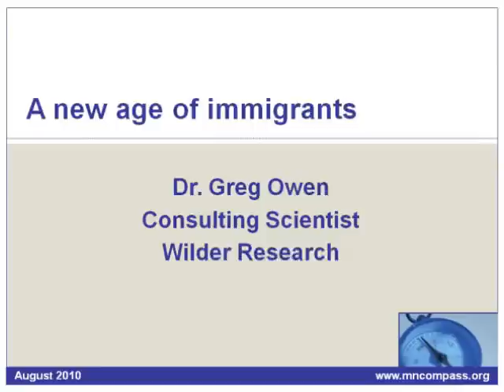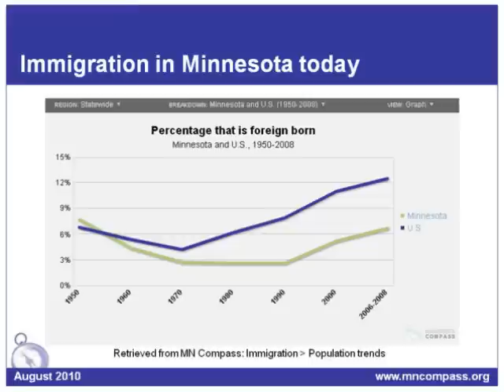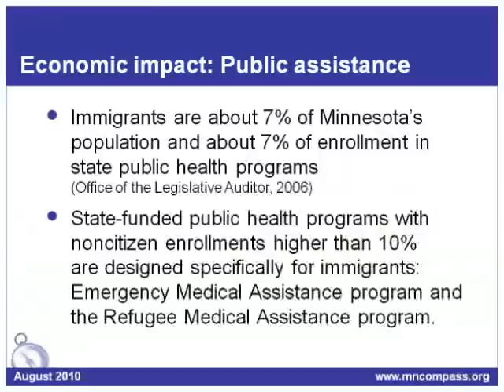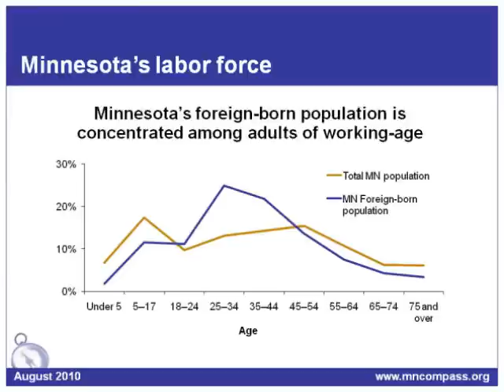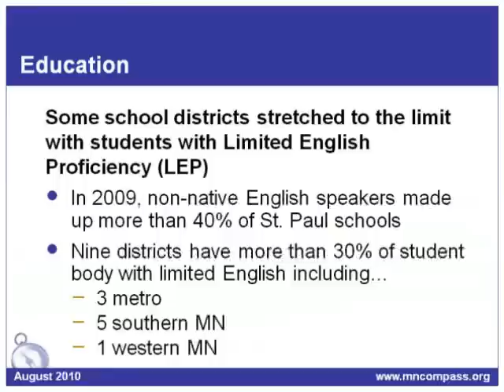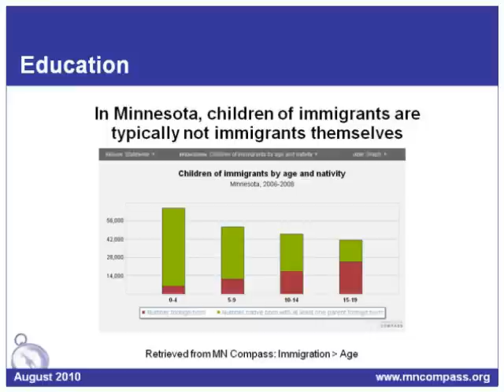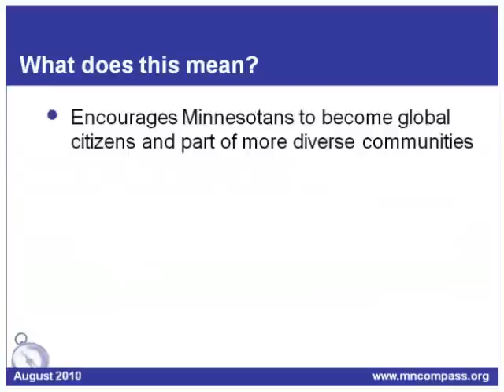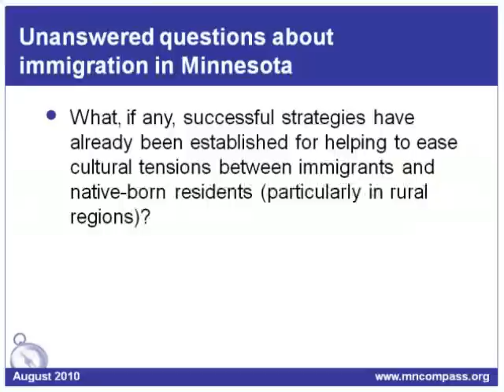A New Age of Immigrants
A New Age of Immigrants: Making Immigration Work for Minnesota." Greg Owen, Wilder Research consulting scientist gives a fact-packed look at immigration in Minnesota, which differs from the national picture in several important ways. 30, 2010.